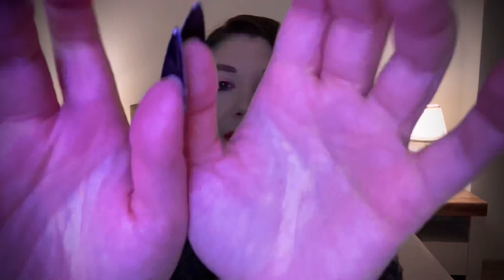ASMR Tickling you to test your immunity🙌🏻long nails, personal attention 👐🏻TICKLE-TICKLE👐🏻